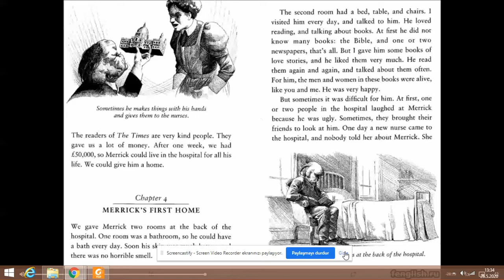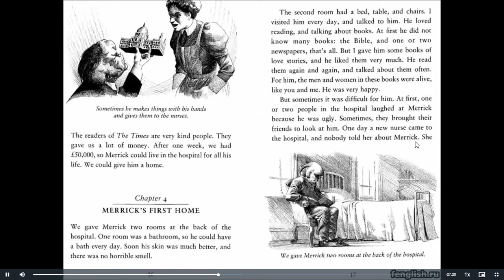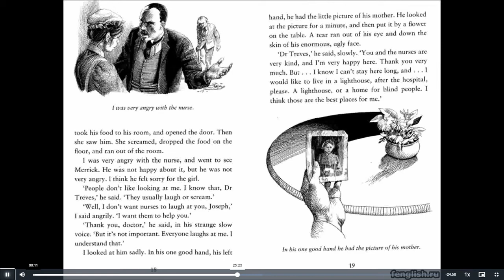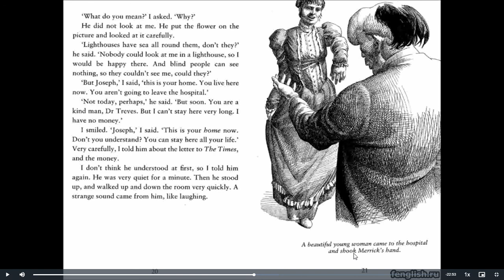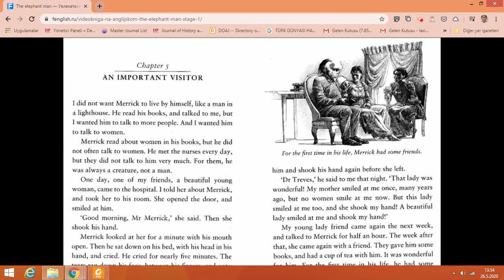4. bölümün çevirisi (Level 1 - Elephant Man)